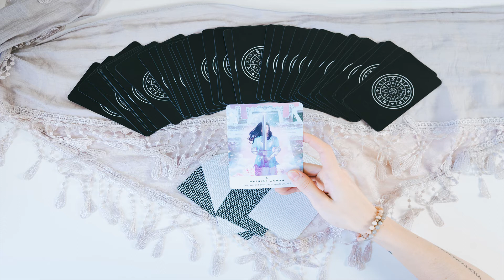Virgo Tarot Reading & Horoscope Today 31 July, 2020